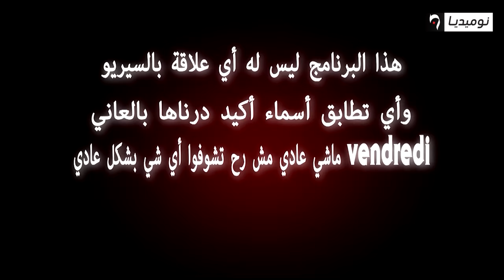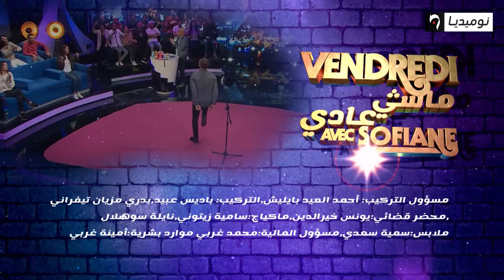شاهد.. العدد الثاني من برنامج Vendredi ماشي عادي| الحلقة كاملة